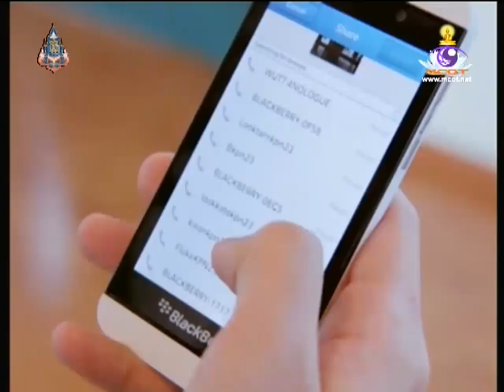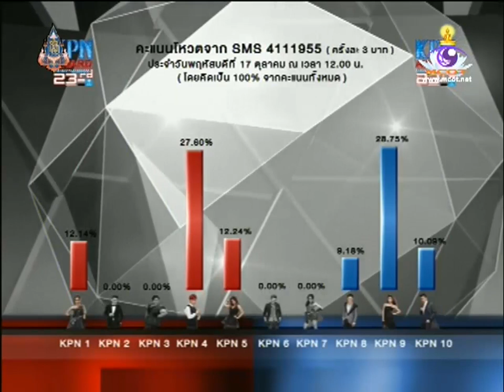AF8 เต๋า ร่วมโชว์ Concert KPN Award 19/10/2013